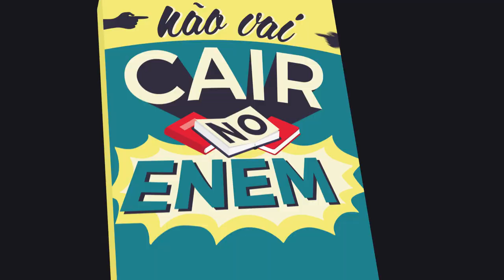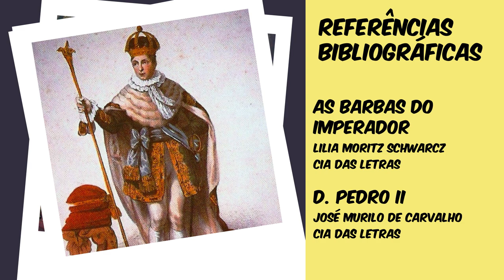O GOLPE DA MAIORIDADE | EDUARDO BUENO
Foi golpe? Claro que foi, mas foi para o bem! Foi golpe? Lógico que não, mas veja no que deu... Nesse episódio do "Não vai cair no Enem", Eduardo Bueno retrocede até 1840 para descrever o Golpe da Maioridade e mostrar como a história pode se repetir, simultaneamente como farsa e como tragédia.

Roteiro: Eduardo Bueno
Produção: Letícia Pacheco
Câmera: Beto Thomé
Som: Juny Santana
Edição: Lais Dantas e Nathalia Silva
Direção: Eduardo Bueno

Bibliografia:
• O Golpe Parlamentar da Maioridade - Tristão de Alencar Araripe
• As Barbas do Imperador - Lilia Moritz Schwarcz,
• D. Pedro II - José Murilo de Carvalho
• A história de D. Pedro II - Heitor Lyra

Produção Executiva
Flocks.tv